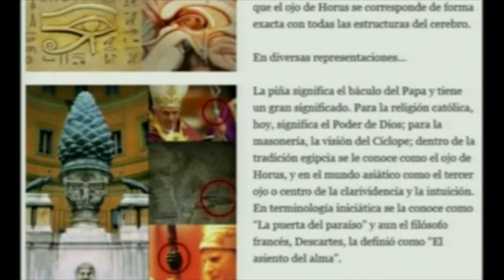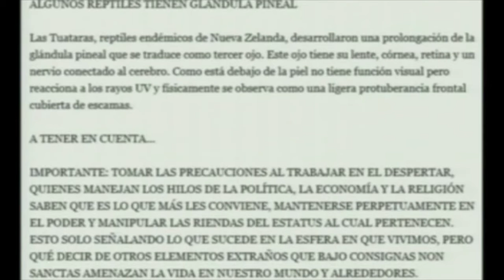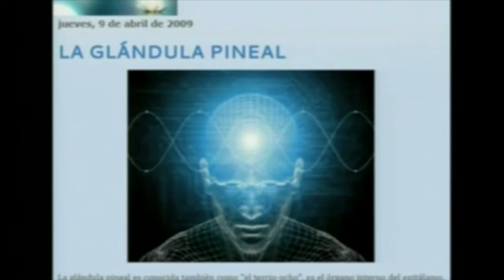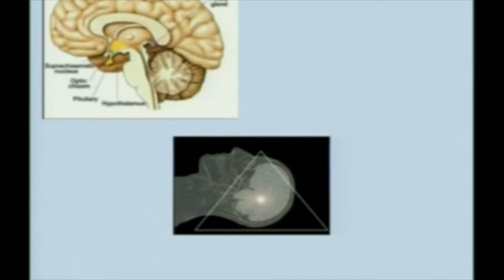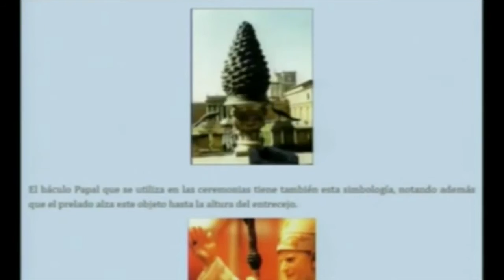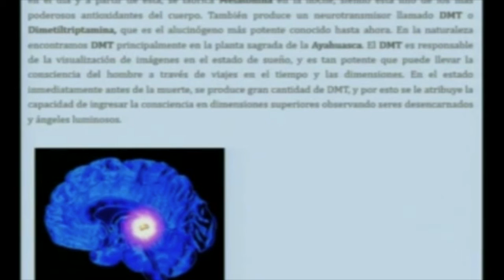LA GLANDULA PINEAL 3 portales dimensionales